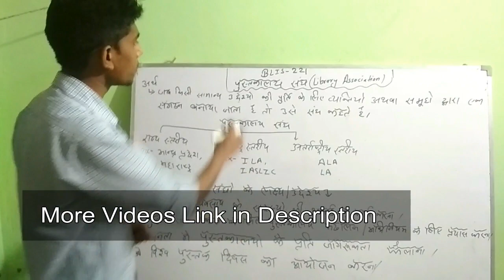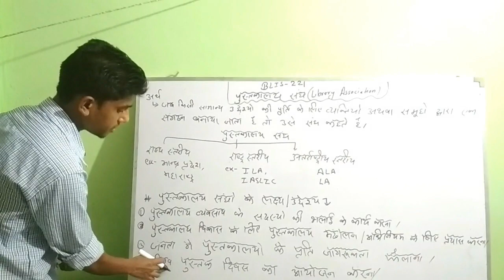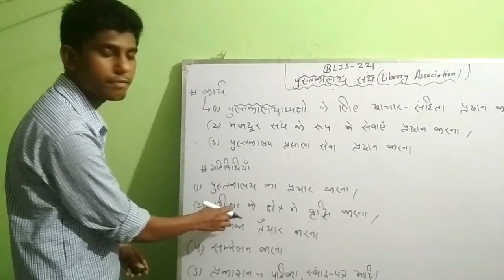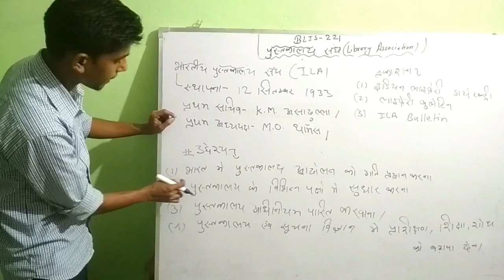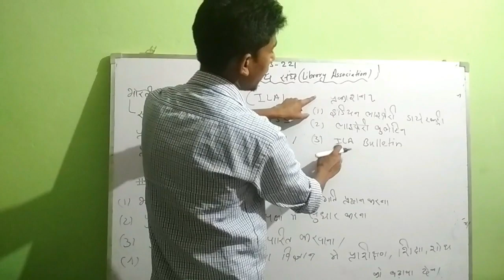पुस्तकालय संघ#library association#By USMAN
Hello Friends is video main BLIS-221 ka ek topic or aaj humara cover ho gya hai.
I Hope apko ye video pasand aai hogi.
Friends is video main maine words limits ko dhiyan main rakh kr apko usable information provide krai hai .